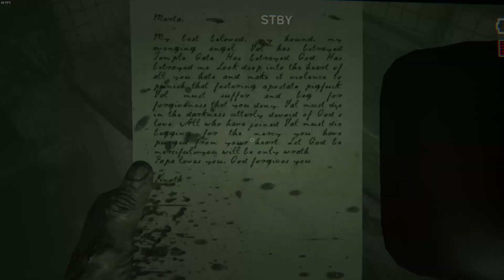DSK GO OUTLAST 2 | Its not what you THINK ( part 9 )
Outlast 2 is the following installment of the Horror Survival game Outlast. Outlast 2 introduces you to Sullivan Knoth and his followers, who left our wicked world behind to give birth to Temple Gate, a town, deep in the wilderness and hidden from civilization. Knoth and his flock are preparing for the tribulations of the end of times and you’re right in the thick of it."
―Outlast II Steam Description